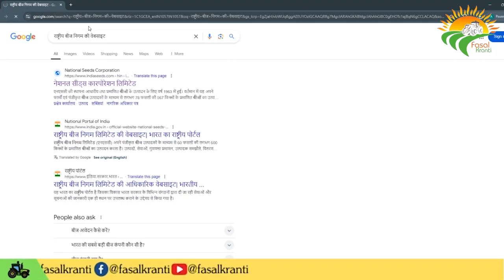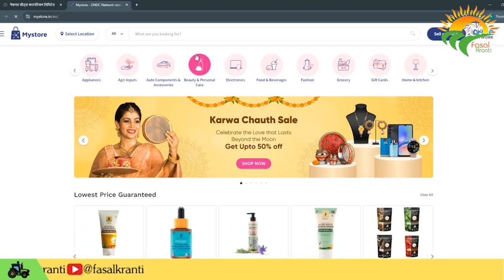NSC दे रहा सौंफ का पौधा खरीदने पर बड़ा ऑफर, 21 अक्टूबर है आखिरी तारीख | Agriculture | Fasal Kranti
राष्ट्रीय बीज निगम (National Seeds Corporation) किसानों की सुविधा के लिए ऑनलाइन सौंफ का बीज बेच रहा है. इस बीज को आप ओएनडीसी के ऑनलाइन स्टोर से खरीद सकते हैं. किसान इसे ऑनलाइन ऑर्डर करके अपने घर पर डिलीवरी करवा सकते हैं.

फसल क्रांति पिछले 11 वर्षों से प्रिंट मीडिया के माध्यम से किसानों के भरोसे का प्रतीक बना हुआ है और 13 राज्यों में मासिक पत्रिका वितरित करता है। यह कृषि के क्षेत्र का एक यूट्यूब चैनल है, जो पिछले कई वर्षों से कंपनियों, कृषि वैज्ञानिकों और अन्य कृषि से जुड़े विभागों के माध्यम से किसानों तक खेती से जुड़ी सभी जानकारियाँ पहुँचाता है। खेती के साथ-साथ यहाँ मेले, प्रदर्शनी, नई तकनीक जैसी कई जानकारियाँ साझा की जाती हैं।

Fasal Kranti has been a symbol of trust of farmers through print media for the last 11 years and distributes monthly magazine in 13 states. This is a YouTube channel in the field of agriculture, which for the last many years provides all the information related to farming to the farmers through companies, agricultural scientists and other agriculture related departments. Along with farming, many information like fairs, exhibitions, new techniques are shared here.